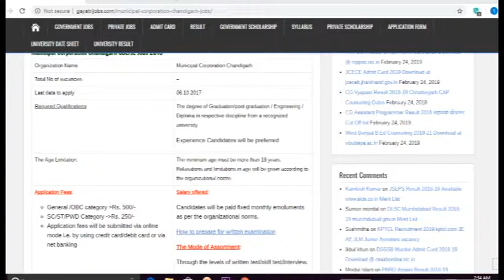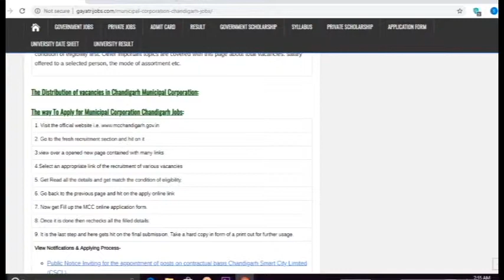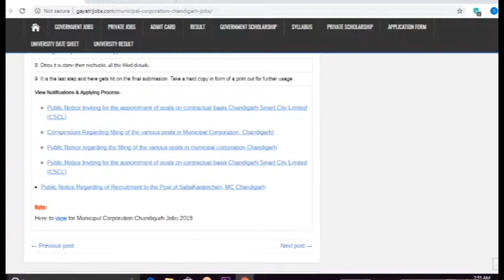Municipal Corporation Chandigarh Jobs 2019 Apply Online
The Municipal Corporation Chandigarh Jobs 2019 Notification will soon release to fill the various vacant seats such as SDE/JE and others post, Apply Online Municipal Corporation Chandigarh Recruitment 2019 @